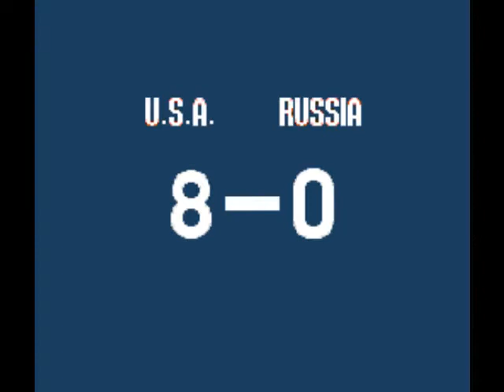Nintendo World Cup Soccer - USA v. Russia - Used Sex-Toy Store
Bitches and ball-sacks, mainly.  I probably won't remember uploading this, so remind me to fix the description later, when I sober up.  God help me.